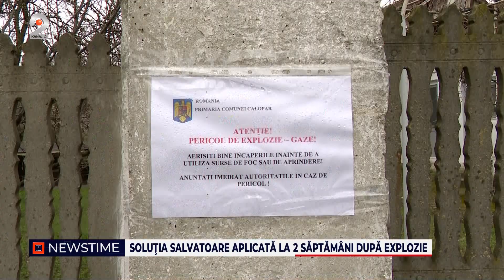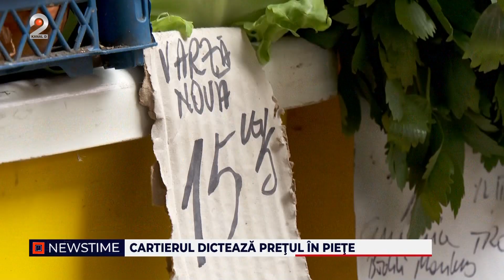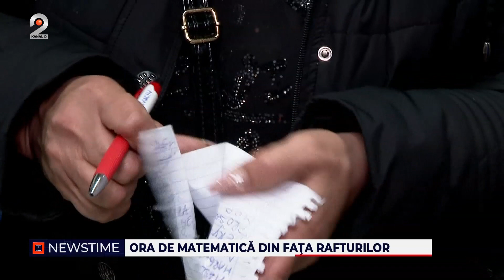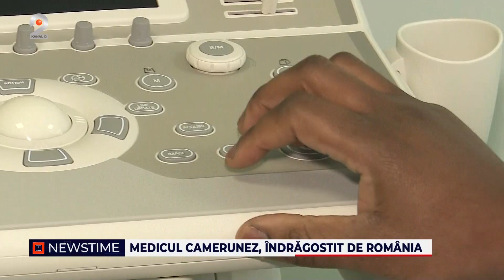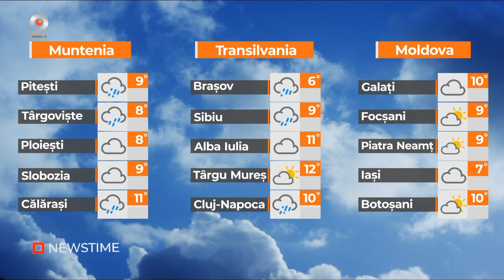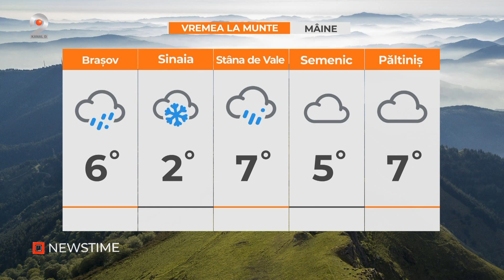NEWSTIME (14.03.2024) - Cartierul dicteaza pretul in piete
00:00 - Intro
00:01 - A fost nevoie de o explozie devastatoare in Dolj pentru ca autoritatile sa ia o decizie simpla, una care ar fi putut duce la evitarea deflagratiei de acum doua saptamani.
02:22 - Un controversat proiect de lege alarmeaza opinia publica. Mari iubitori de pisici, romanii au aflat ca felinele care ratacesc pe strazi sunt gata sa aiba o soarta cruda.
03:37 - Spune-mi in certier stai, ca sa-ti spun cat te costa piata. Clientii care vor sa se aprovizioneze din buricul targului, trebuie sa scoata bani buni din buzunare.
06:40 - Saptamana aceasta a fost un chin pentru calatorii STB. Ploaia a ajuns pana in interiorul tramvaielor si autobuzelor, spre disperarea oamenilor.
08:23 - Pe langa portofel si sacosa, multi se inarmeaza si cu foaie si pix atunci cand merg la cumparaturi. Iata de ce.
10:13 - O familie de romani a fost condamnata la 50 de ani de inchisoare.
11:02 - Medicul camerunez, indragostit de Romania.
13:50 - METEO

📢 Urmareste noutatile Kanal D2 si pe Social Media 📢